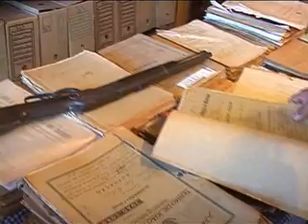A opinião das fontes e de quem assiste o JQ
Entre os componentes necessários para um programa de TV, dois elementos são fundamentais: as fontes e os telespectadores, pelos quais a informação vai circular. O Justiça em Questão ouviu algumas dessas pessoas que contribuíram diretamente para o programa